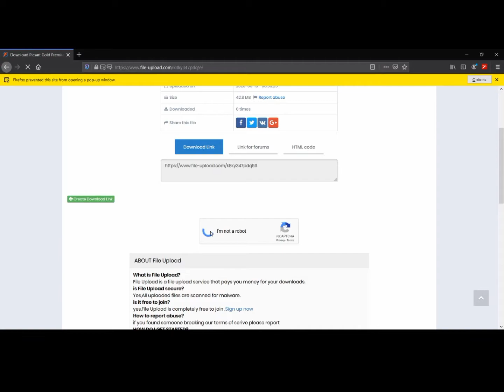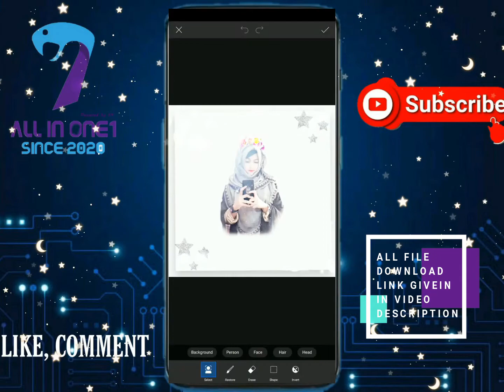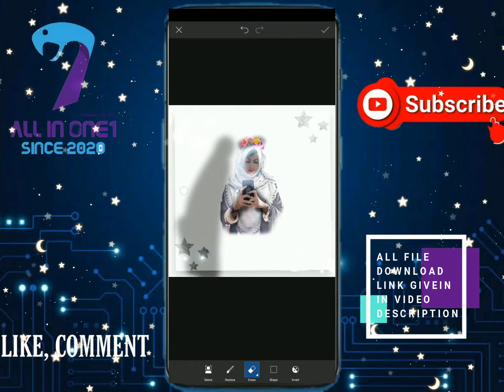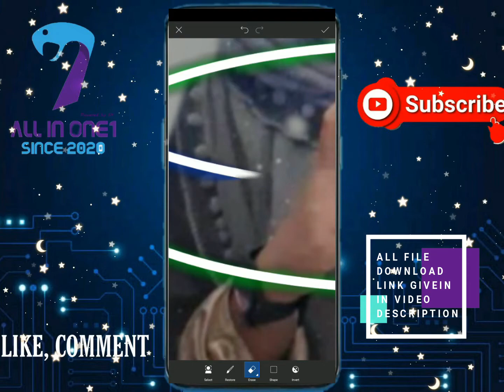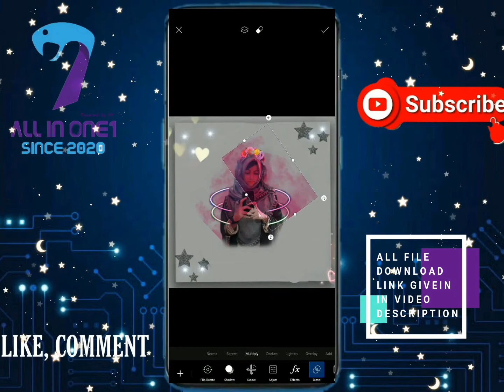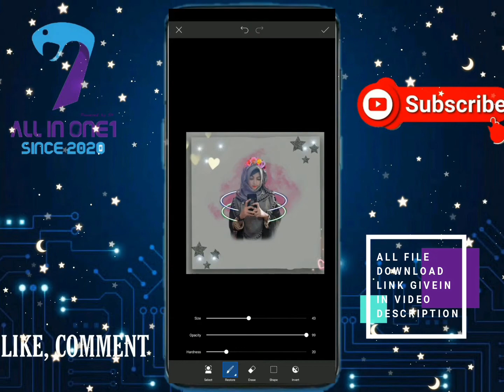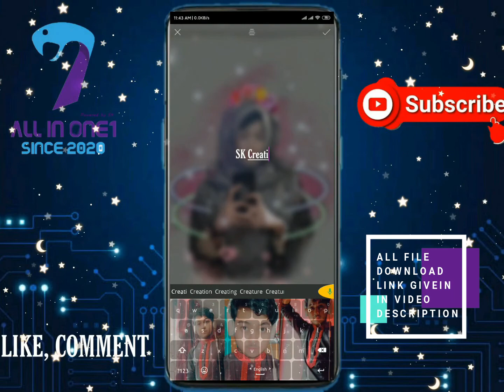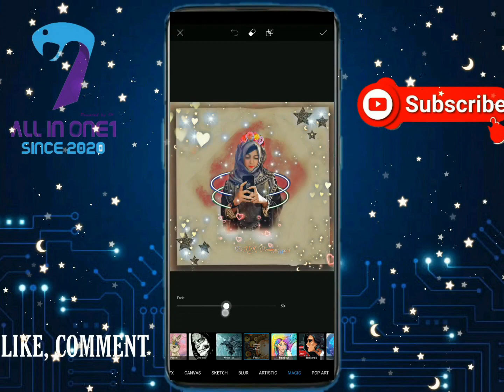PicsArt PREEMIUM GOLD free download 2020। Girls photo editing tutorial new way Picsart 2020।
▽ Download Picsart Premium Free...